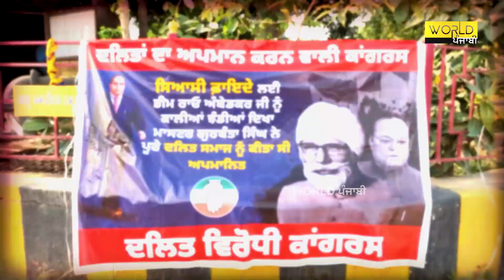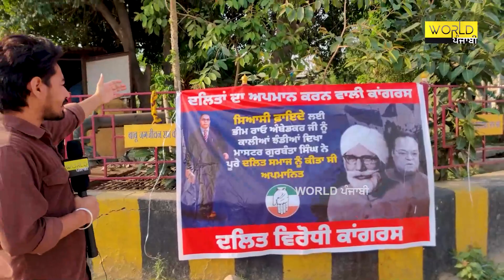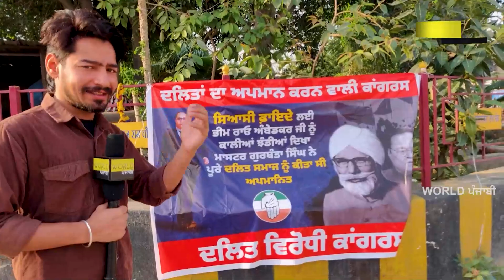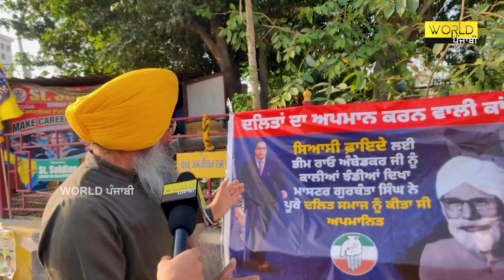ਜਲੰਧਰ ਜਿਮਨੀ ਚੋਣਾਂ 'ਚ ਭਖਿਆ ਸਿਆਸਤ ਦਾ ਮਾਹੌਲ, ਇੱਕ ਵਾਰ ਫ਼ਿਰ ਲੱਗੇ ਪੋਸਟਰ ਦਲਿਤ ਵਿਰੋਧੀ ਕਾਂਗਰਸ